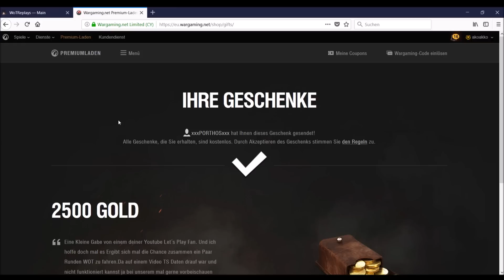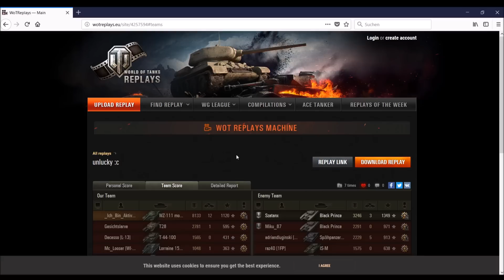WORLD of TANKS 1 vs 12-WZ-111 model 1-4-WOT,deutsch,SAMSTAG,zuschauer REPLAY!